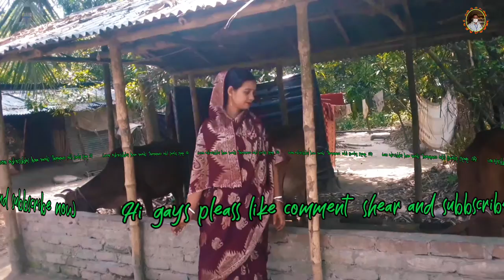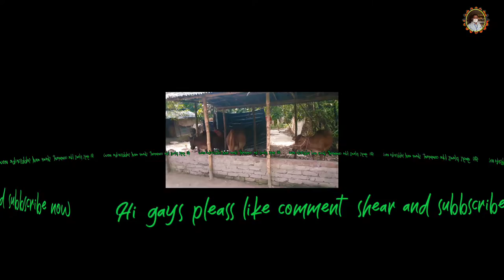Village life daly working and milking no1/Smart dairy farm no1/All animal health tips no1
Village life daly working and milking /Smart dairy farm /Cow milking by hand full video
Cow milking by hand video
Cow milking by beautifull girl
Cow milking production process
Village lifestyil milking
Village milking
Cow milking
Buffolo milking
Village life daly working
 daly working and milking
Smart dairy farm no1